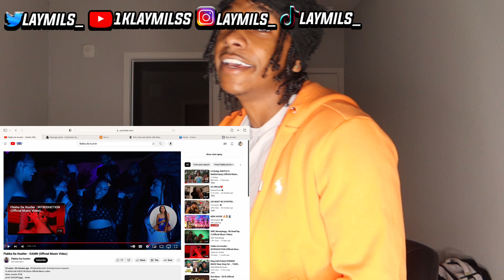SHE UP NEXT!!! Flakka Da Hustler - Damm [Official Music Video] [REACTION]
GET THIS VIDEO TO 100 LIKES SHARE WITH UR FAMILY,FRIENDS,AUNT-T,UNCLES,EVERYBODY

JUST A YOUNG NI**A WITH A CAMERA